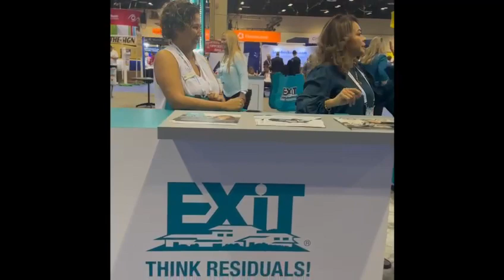NAR NXT 2022 in Orlando, Florida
EXIT REALTY 4CORNERS was part of NAR NXT in 2022!